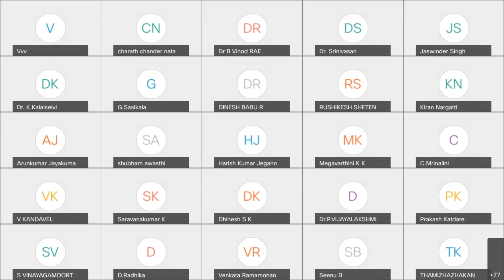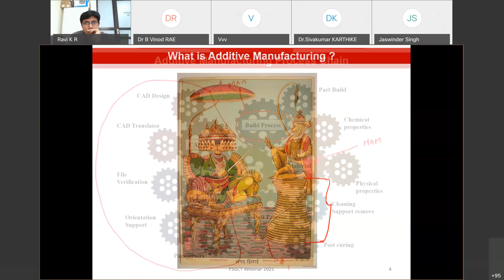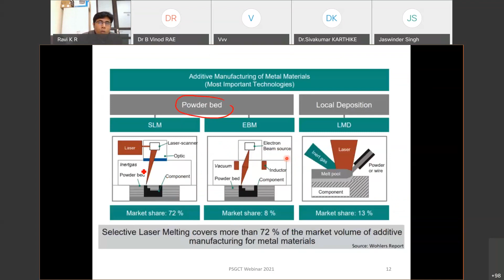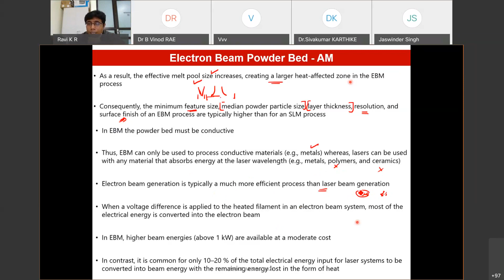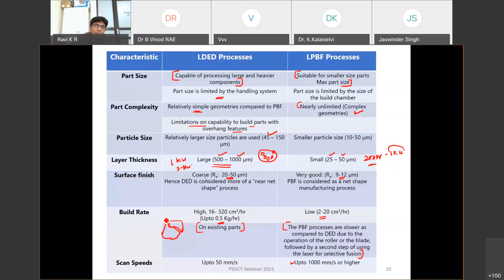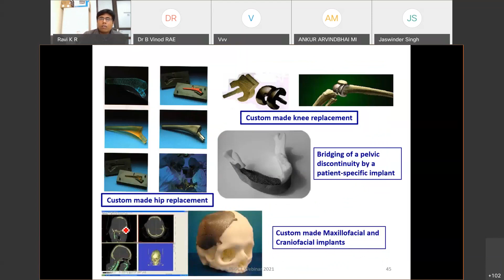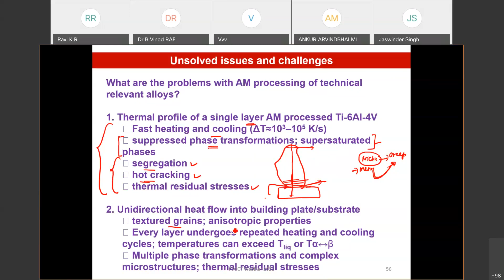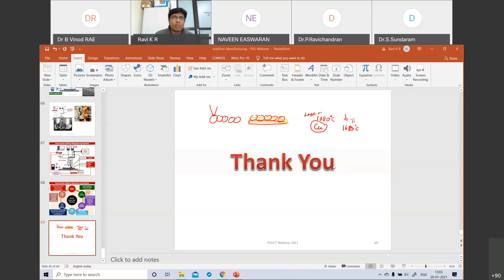ATAL FDP on "Additive Manufacturing" - Session 7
Metal Additive Manufacturing